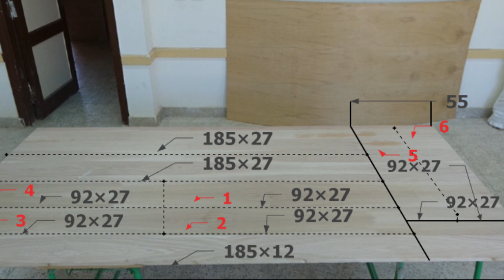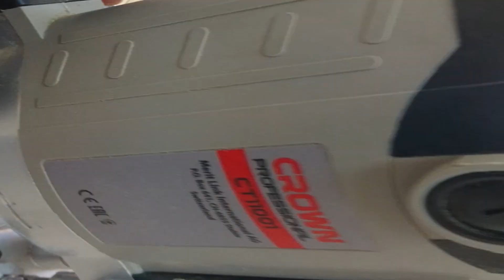اصنع بنفسك ¦¦ مكتبة من ارو شخصية لك في البيت بطريقة بسيطة جزء1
تنفيذ مكتبه ارفف من الخشب الكونترملزوق قشره ارو 18 ملم و ابلكاش كوري 4 ملم و سدايب حلية ظهر حية
لتكملة الموضوع ولمعرفة
 ما هو الكونتر ؟
ما هي مقاسات الواح الكونتر و الابلكاش؟
تقسيم وتقطيع الواح الكونتر؟
على الرابط التالي
 شاهد أيضا فيديوهات قد تهمك
  شاهد قناتنا على تليجرام الابداع والتميز / Telegram
للمتابعة علي شبكات التواصل الاجتماعي